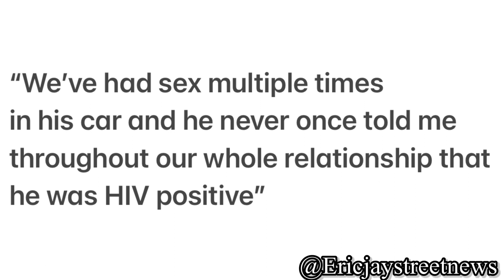Tested positive after meeting him on social media we messed around in his car a few times but he nev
Tested positive after meeting him on social media we messed around in his car a few times but he never mentioned his status